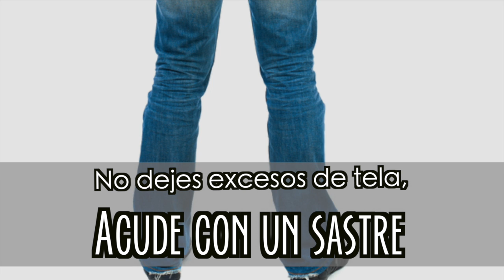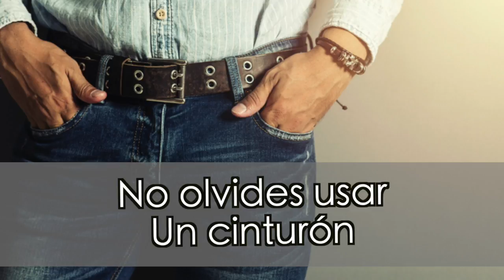USA JEANS QUE TE QUEDEN, NO CUALQUIERA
NO ES USAR JEANS POR USAR JEANS, DEPENDE DE NUESTRO CUERPO, NO HAGAS EL RIDÍCULO Y LÚCELOS BIEN.

Visita nuestro sitio asociado de Amazon para productos de tu interés: